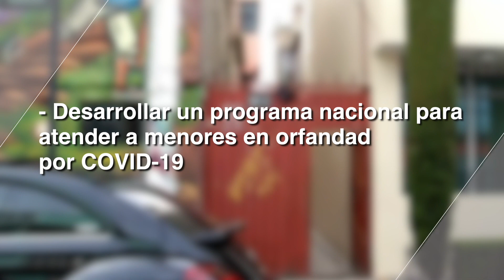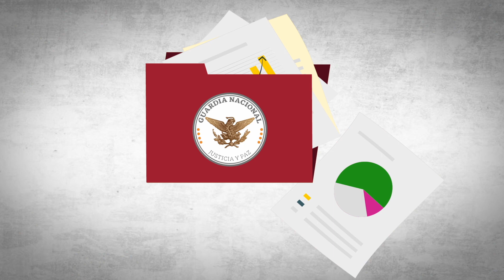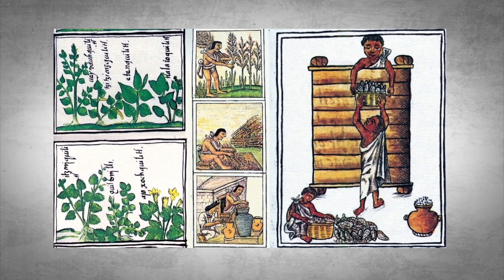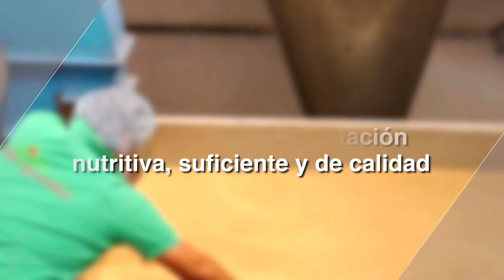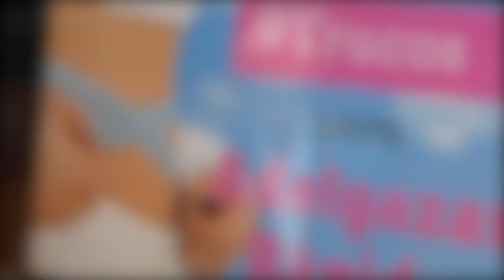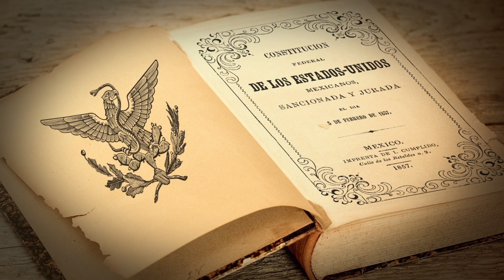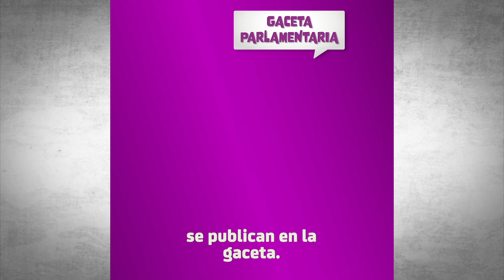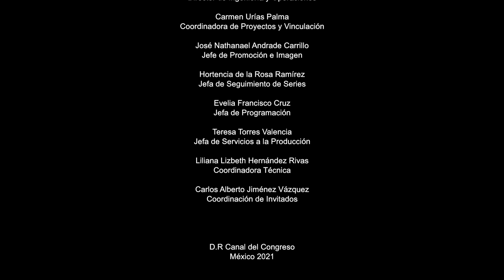CÁMARA ALTA T2 PROGRAMA 04